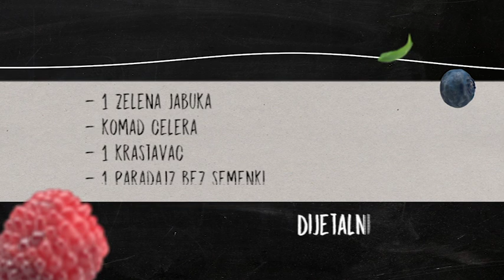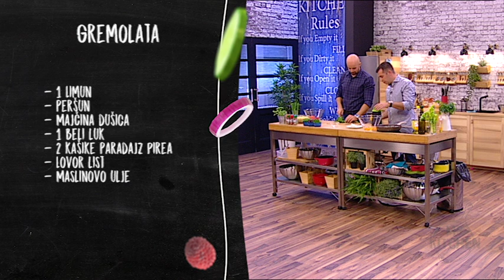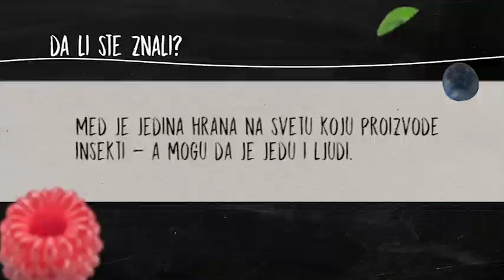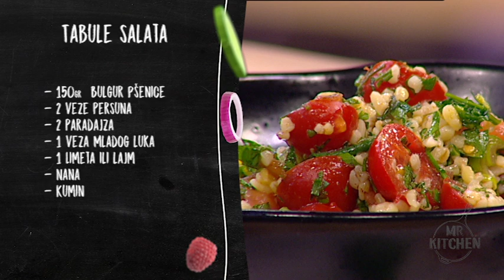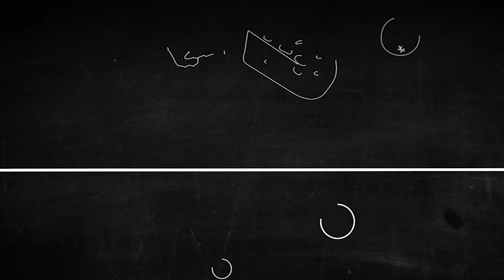Mr.Kitchen: Recept za Osso Bucco i špansku tortilju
Profesionalni kuvar Božidar Stefanović, koji je 2017. godine proglašen za šefa godine, u današnjoj emisiji "Mr.Kitchen" spremao je čuveni Osso Bucco, špansku tortilju i salatu tabule.